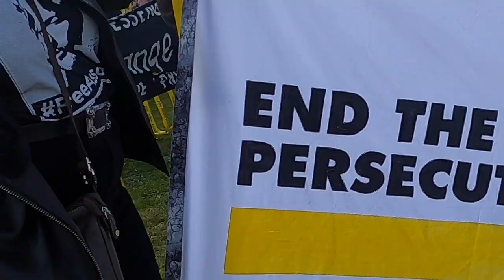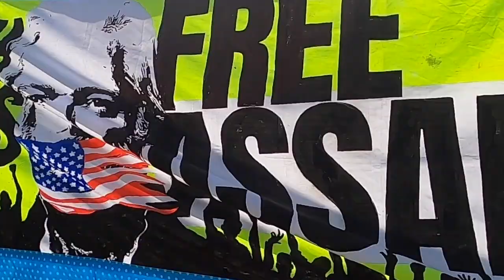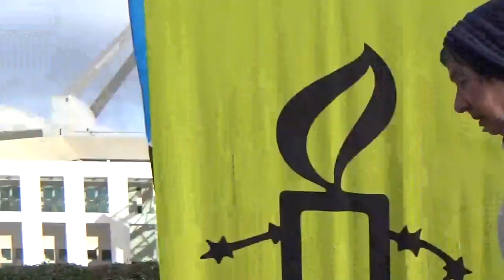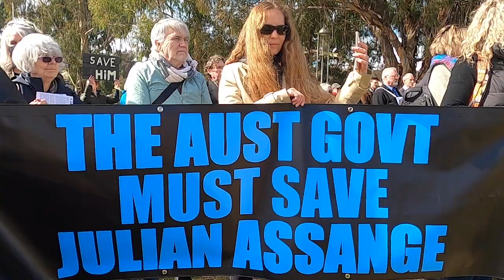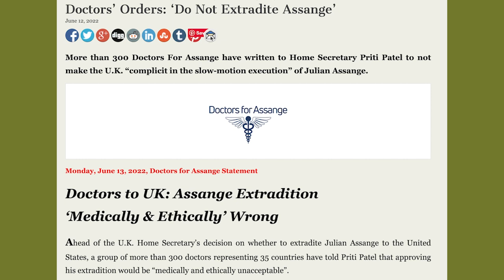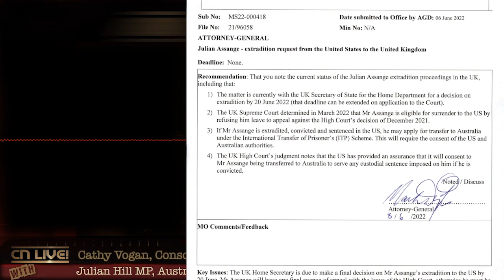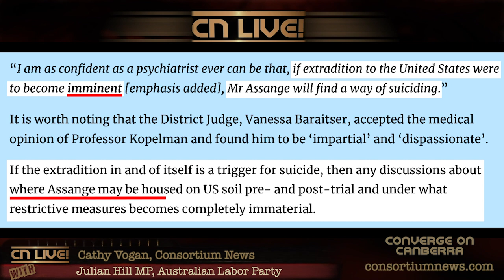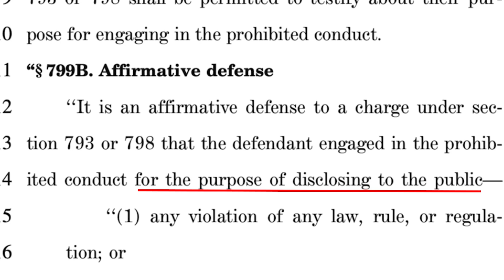Converge on Canberra for Assange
At a rally before the Parliament building in Canberra on Thursday, Australian politicians decried the British and U.S. governments’ persecution of Australian journalist Julian Assange, the imprisoned publisher of WikiLeaks, and demanded that he be released.

Assange faces up to 175 years in a U.S. prison if Britain extradites him for the “offense” of exposing crimes of the state.

The speakers at Converge on Canberra for Assange:

MC Mary Kostakidis

Andrew Wilke MP

Peter Whish-Wilson MP

Bridget Archer MP

Monique Ryan MP

David Shoebridge MP

Jordan Steele-John MP

Julian Hill MP

Christin Lambang- Foyne, Amnesty International

Pre-recorded message from Gabriel Shipton

Sue Wareham – Doctors for Assange

James Ricketson